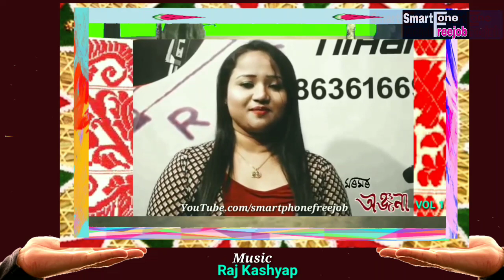Maramar Anjana 2019 VOL 1 | Zubeen Garg | dhulikona Das | Upcoming New Bihu album | top Bihu 2019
YouTube.com/smartphonefreejob
In this video you'll see a promo video from the upcoming Bihu album *Maramar Anjana 2019* VOL 1.

About the video: Raj Kashyap (RK)
Production : Maramar Anjana VOL 1

Lyrics: Dhruv Ruckz

Additional Lyrics: Mon Porokh

Tune: Nihar Jit

Melody, Mix, Master: GEET

Camera: Arindam

Now you're watching video
 by: YouTube partner
YouTube.com/smartphonefreejob